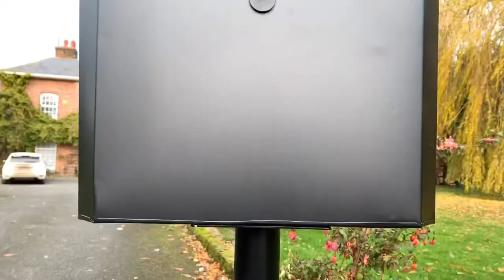"Billingsgate" Large Secure Parcel Box With Column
The parcel box is fabricated from heavy robust galvanised steel sheet, shaped and contoured to a attractive design and topped with a hinged lid. Sign writing is available (as shown) this is perfect for displaying your house name or number

The box comes with a built in clasp and staple which can be secured with a padlock.

Can be left free standing or fitted to a wall. The additional option of a heavy duty steel column is also available for added security where a wall fitting option is not available.

Lockable withthe use of a padlock (not supplied)
Can be free standing or fitted to a wall
Signwriting available

Please Phone for Sign Writing Quote (as shown in first picture)
LB1023 + LB1010/STD